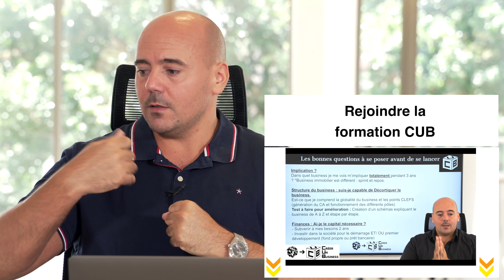Pourquoi 90% des gens échouent ?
Webconférence Business lundi 15 février 2021 à 20H (+ 3 modules de formations)

90% des entrepreneurs échouent : 50% d'entreprises qui ferment au bout de 5 ans, une bonne partie des autres qui ont des résultats plus que moyens. Nous allons voir comment ne pas subir le même sort en 3 points !